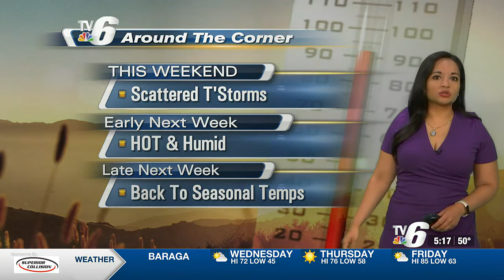07 -13- 2022 weathercast